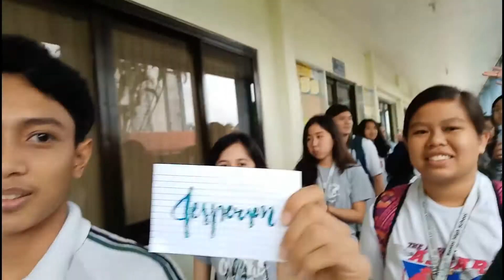UST-LEGAZPI HERE WE GO!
Makikita nyo po sa vlog na to ang pagbisita ko sa UST-LEGAZPI(former school) at ang mga kalokohan ng mga Thomasians jan. Maraming salamat po sa mga nagparticipate sa vlog na ito. Sobrang namiss ko ang school na to!

Enjooooy!